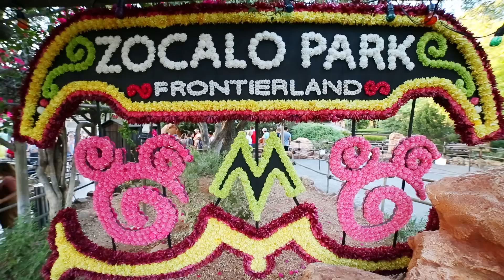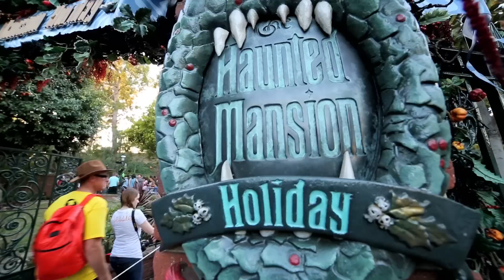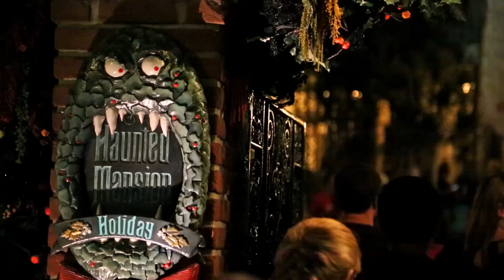Halloween en Disneyland Resort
Ya estamos en época de Halloween y como en Disney todo es fenomenal... El Disneyland Resort se disfraza para recibirnos a todos los niños durante HalloweenTime! (SEGUIR LEYENDO...)

La mansión embrujada se transforma con la invasión de Jack Skeleton... El compadre este de Nightmare Before Christmas y Goofy me está bien contendo con su disfraz de calavera y yo tengo ganas de una pizza porque tengo mucha hambre...

Estando en Disney también me encontré a Minnie Mouse con su disfraz de brujita y atracciones como Space Mountain y el Hollywood Tower of Terror también le agregan un toque especial a la temporada.

Por cierto, ya viene también el día de muertos y como Disneyland está muy cerca de México, podemos encontrar un área del parque adornada con un altar de muertos muy simpático.

Si quieren ver otros videos míos en Disneyland aquí se los dejo... Espero les gusten y sí es así.. por favor COMPARTANLOS, me ayudan muchísimo con eso!.. Mil gracias!

★ Vine. Alex Tienda